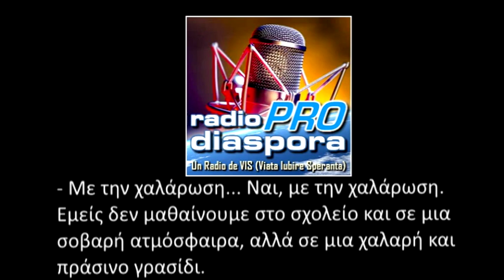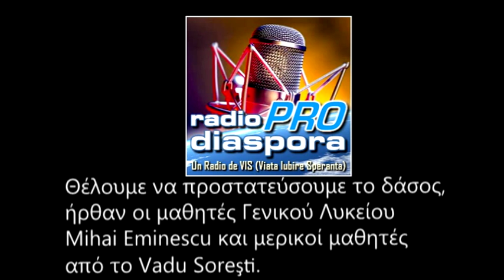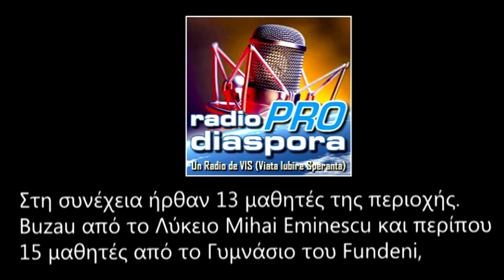Radio ProDiaspora - ”Leisure & Chinese” - Ελληνική έκδοση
- Το πρόγραμμα « Ρεπόρτερ στην εκδήλωση"
- Συντάκτης & Ρεπόρτερ: Adrian Gelu Radu
- Συνέντευξη με: Ruxandra Gheorghe